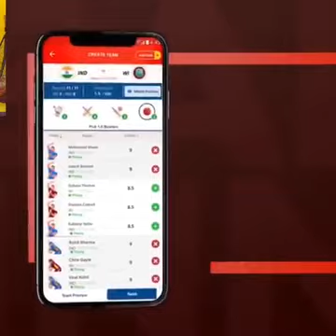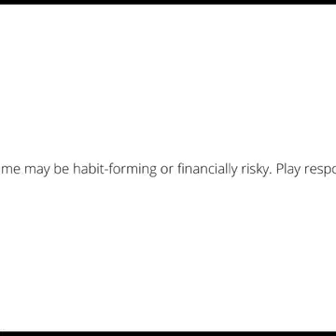New G wagen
@G wangn purchase . Going to the Thailand song shoot.